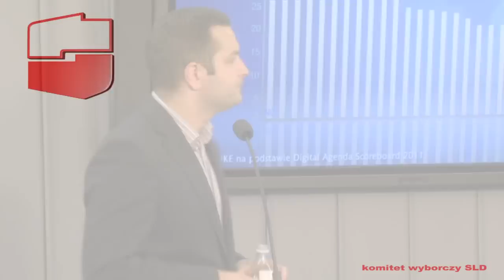TVSLD : POdziękujmy PO za internet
Tomasz Kalita. Na konferencji został zaprezenotwany spot pt. POdziękujmy PO za internet